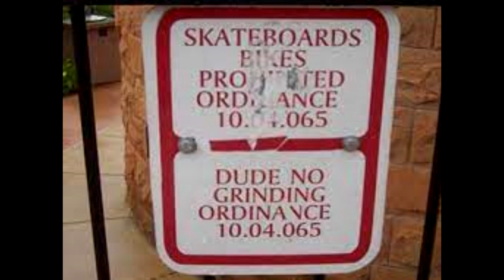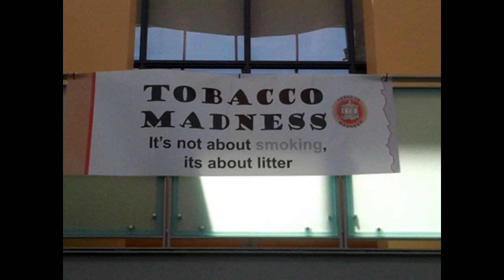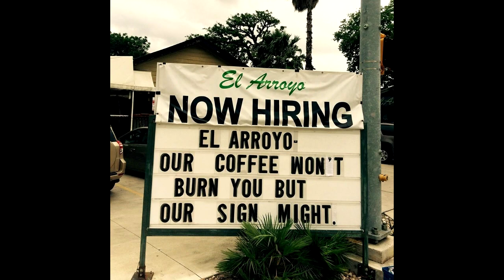Microsoft Sam reads bad signs (Season 1, Episode 1)